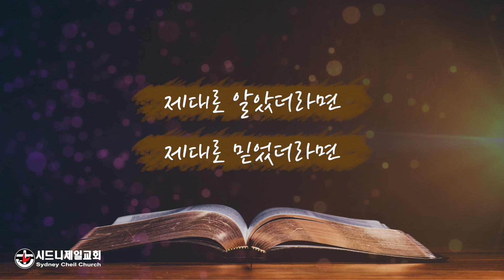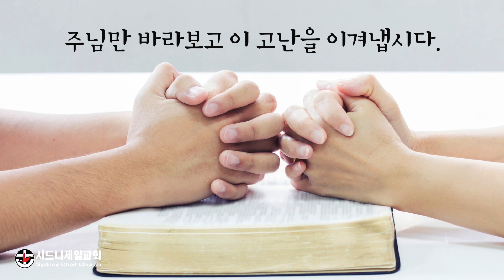12월 16일 (목) 욥기 35장 7절 [5분 메시지]